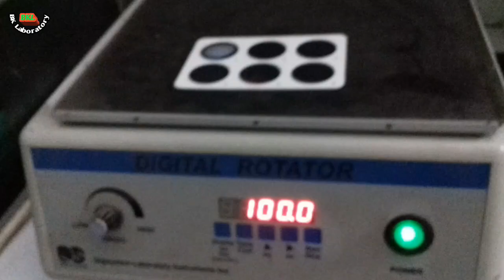ASO Titre with Dilution